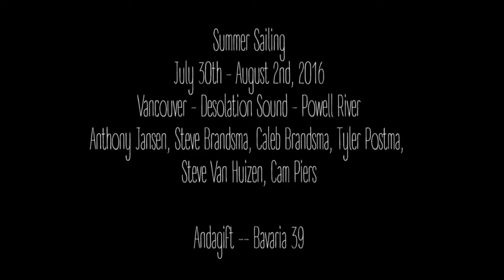Boys Sailing 2016